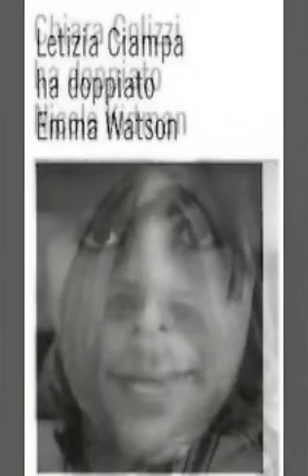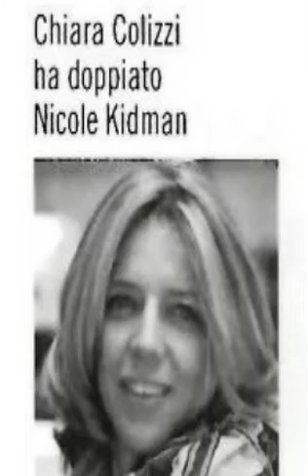Pooh - Ciao Valerio !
Questa è la traccia n° 1 del primo CD dei doppiatori che leggono i testi di Valerio.
L'ho trovata incredilmente bella ed emozionante